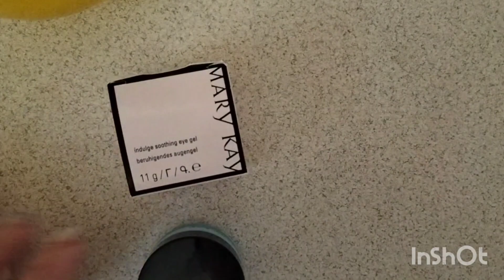Влог/Гості/Перев'язую кардиган/Вступаю в новий СП🧶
Запрошую в мій день!
Буду дуже вдячна за підтримку 😘